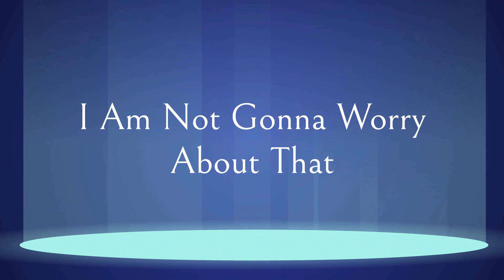Take the RIGHT Perspective in Every Human Interaction – This Helps You to Handle Situations Better!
Dr. Marc Bochner, the owner and main instructor of Bochner’s Realistic Self-Defense Training & Fitness, has a Doctorate Degree in Physical Therapy and Bachelor’s Degree in Kinesiology. He teaches martial arts for over 25 years and as a licensed Physical Therapist, he helps his clients to get into fitness while learning self-defense, he helps his clients get healthier regardless of their gender, age, and impairments. Bochner’s Studio specializes in modified fitness, martial arts, and self-defense sessions to adapt to their students’ needs, especially for people who have impairments or comorbidities diseases. He is an author and producer of multiple self-defense books and digital courses.

Dr. Marc Bochner is also the podcast host of Becoming A Better You Podcast. In this podcast, he interviews people who took massive actions to change their lives, gives tips to those who want to become a better version of themselves, and shares motivational messages and advice for physical and mental health.